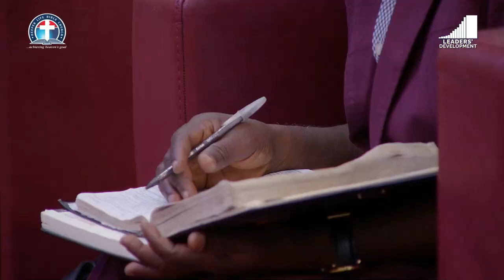The Pertinent Revelation of the Redeeming Christ By Pas. Dr. W.F. Kumuyi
We shall broadcast Tuesday Leadership Training.

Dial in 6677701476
Code 344823#

YOU ARE INVITED TO COME AND SETTLE, SERVE AND WORSHIP GOD IN DLBC C'VILLE.

*(Signed)
Pst Ali Victor
Moderator